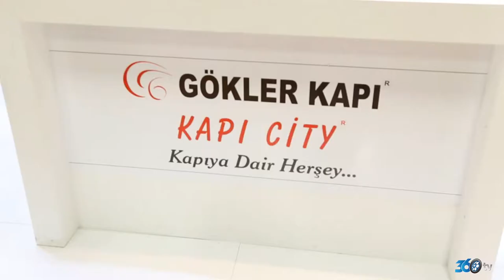kapı city "KAPIYA DAİR HERŞEY" 2015 fuar